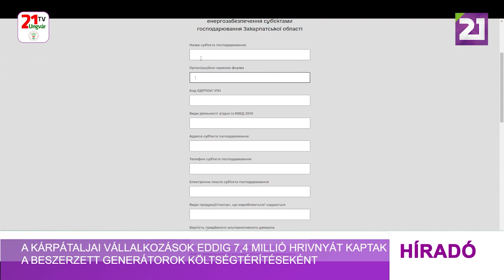A kárpátaljai vállalkozások 7,4 millió hrivnyát kaptak a beszerzett generátorok költségtérítéseként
Az Energyhelp program az év elején indult Kárpátalján és részleges kompenzációt nyújt a generátorok költségeinek fedezésére a megyében működő és itt adót fizető vállalkozások számára. Kivételt képeznek az áttelepült vállalkozások. Azonban még esetükben is figyelembe veszik, hogy a vállalkozó befizette-e az adót és nincs-e adóssága. A program első hónapjában 51 vállalkozó már megkapta a generátorok beszerzésére vonatkozó költségtérítést, amelynek maximális összege 300 ezer hrivnya lehet. Összességében a költségvetés a vételár 30%-áig kompenzálja a vételárat. A kártérítéshez több dolgot is figyelembe kell venni: a bizottság ellenőrzi, hogy a vállalkozó befizette-e az adókat, és hogy ez Kárpátalján történt-e, hogy a generátort piaci áron vásárolták-e, és hogy a kapacitása megfelel-e a valós igényeknek. Ha minden rendben van, a vállalkozó 30%-os kártérítést kaphat, de legfeljebb 300 000 hrivnyát. A pályázatok benyújtása, akárcsak a későbbi döntéshozatal online történnek. Ehhez a "Dopomoga Zakarpattya" portálon a "Vállalkozási támogatás" menüpontot kell kiválasztani, és kitölteni a kérelmet. Ezeket a bizottság szerdánként feldolgozza és felülvizsgálja. Ha minden rendben van a dokumentumokkal, akkor a vállalkozó kártérítést kap. A megyei költségvetésvetésből 100 millió hrivnyát különítettek el erre a programra az idén.